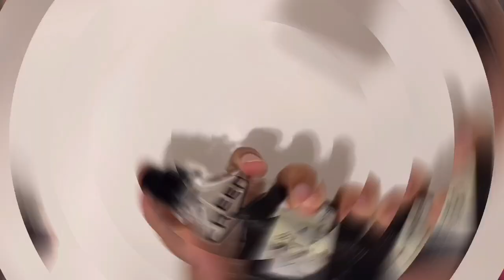HOW YOU CAN AFFORD NICHE FRAGRANCES WITH LITTLE TO NO MONEY DOWN (EASY) | TROYD247MALL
GOOD MORNING! Here's another stellar video you must watch if cost is an issue for you when buying and collecting fragrances! Hope this helps you add more to your fragrance collection without breaking the bank!